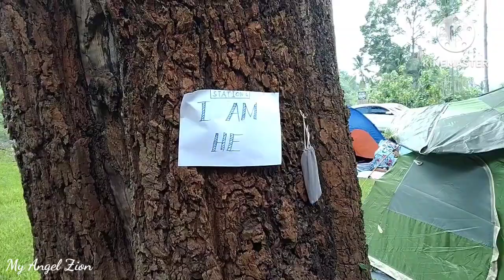4th SKUS FELLOWSHIP at Khao Rak Camp, Ban Rai District, Uthaithani Province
4th District Fellowship ~ SKUS DISTRICT
Theme: "Hiusa Ta" Honoring God in Unity towards eternity: Spreading the Advent Message to all the World.
Khao Rak Camp, Banrai District, Uthaithani Province

I am sharing to you our Sabbath Activity.

I will be glad if you do that. God cares for you!